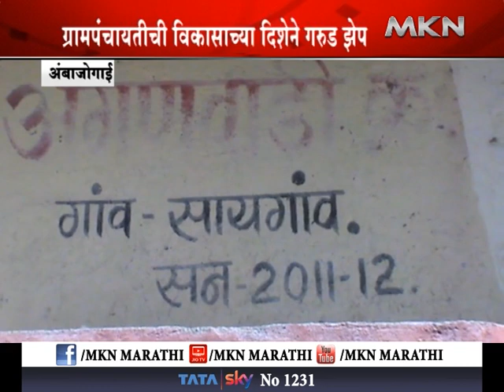अंबाजोगाई - ग्रामपंचायतीचे विकासाच्या दिशेने गरुड झेप